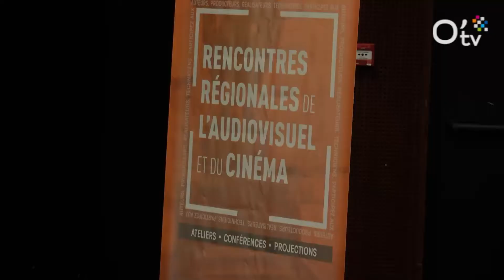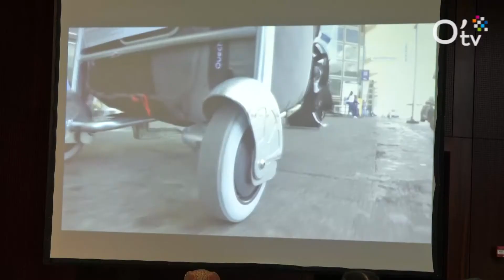Les 4èmes Rencontres Régionales de l'Audiovisuel